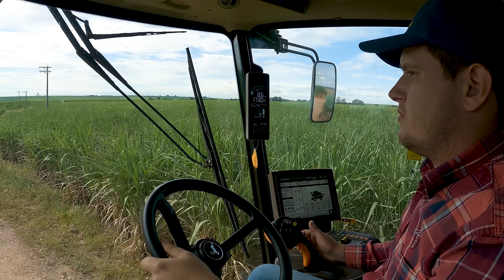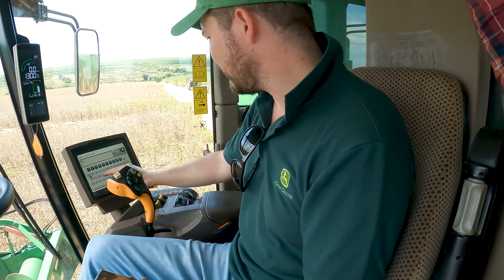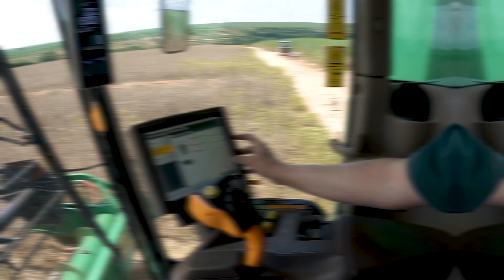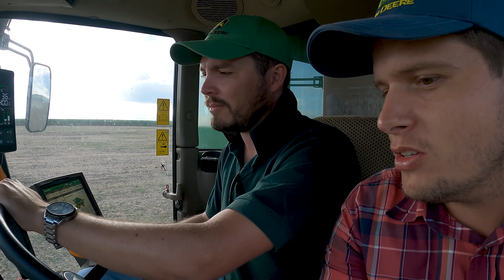PRIMEIRO DIA DE COLHEITA COM A S430 | SOJA VAI SURPREENDER? - JOÃO PIEROBON